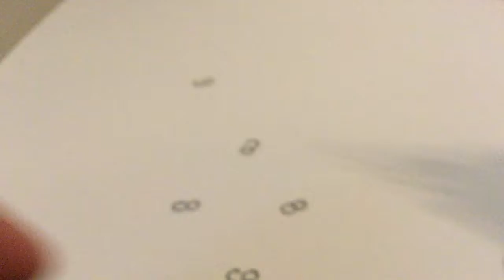Wire Jewellery Making Tutorials - Figure of Eight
Make a figure of eight from jewellery wire for your jewellery project with this simple tutorial. Tools used are round nosed pliers and wire cutters.